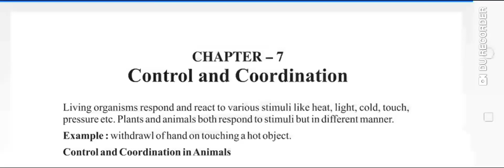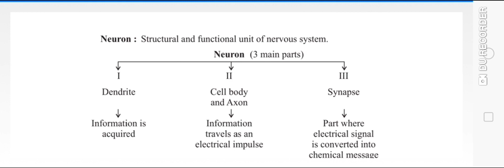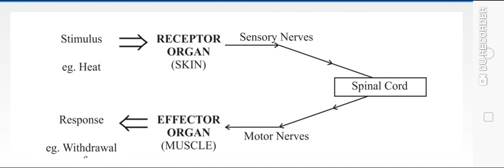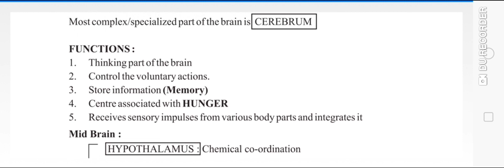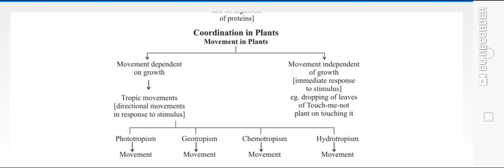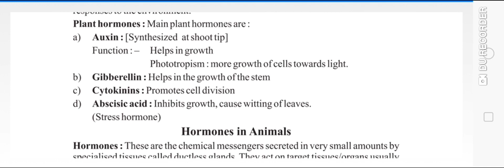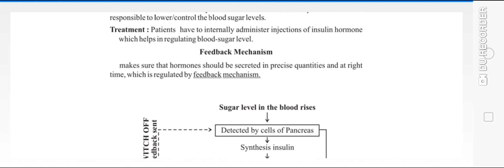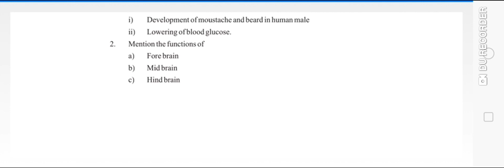Biology- Quick Recap Control And Coordination class-10